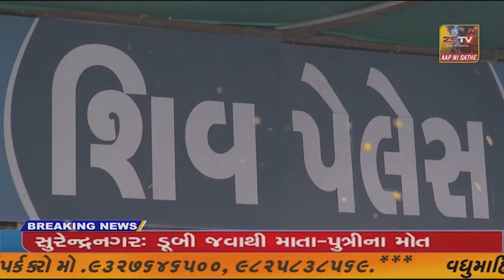ચોટીલા તાલુકા પંચાયતના કોંગ્રેસના સભ્ય સહિત 50જેટલા કોંગ્રેસી કાર્યકરો સૂરજગઢ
ચોટીલા તાલુકા પંચાયતના કોંગ્રેસના સભ્ય સહિત 50જેટલા કોંગ્રેસી કાર્યકરો સૂરજગઢ હોટેલ ખાતે ભાજપનો ખેસ પહેરી ભાજપમાં જોડાયા